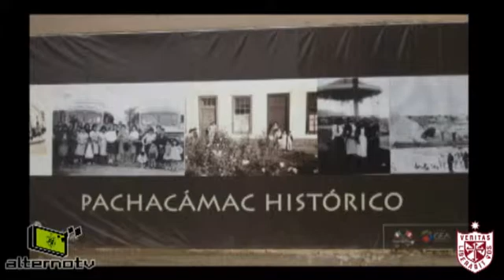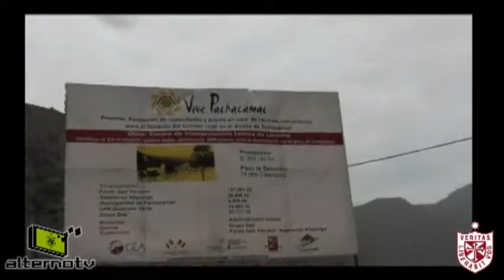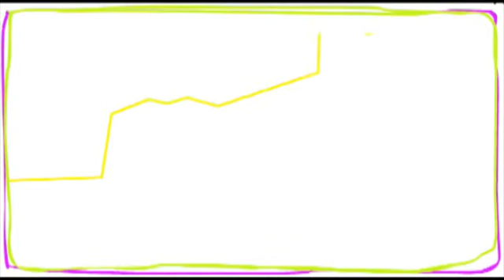Alternotv l Perfiles Santos l Pachacamac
Alternotv les muestra hoy un poco más sobre Pachacamac, recalcando que es un lugar turístico por sus áreas verdes, su comida típica, las personas y mucho más. Además se hace  mención de los aspectos negativos, entre ellos el transporte, y la falta de inversión para nuevas rutas turísticas dentro de la zona.